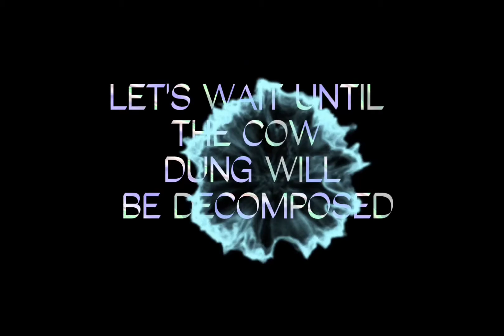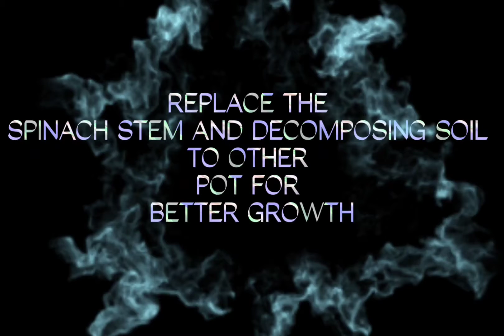LTS II FINAL EXAM (DECOMPOSING AND GARDENING)